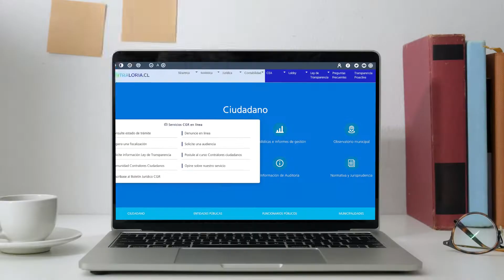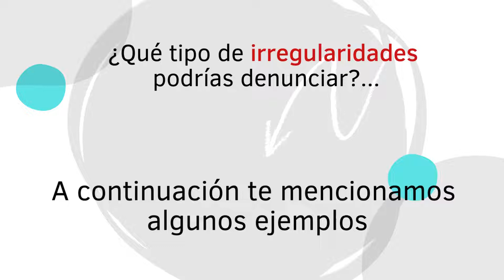Cómo realizar una denuncia responsable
Centro de Estudios de la Administración del Estado - CEA.